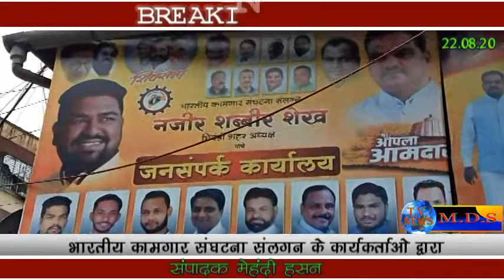भारतीय कामगार संघटना संलग्न के कार्यकर्ताओं द्वारा महिला मेलावा तथा पक्ष प्रवेश कार्यक्रम का आयोजन